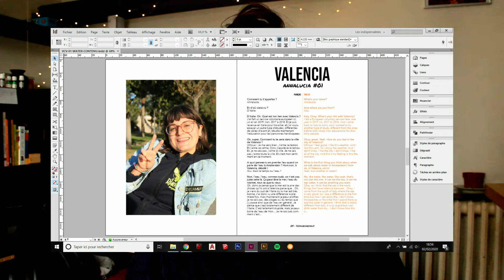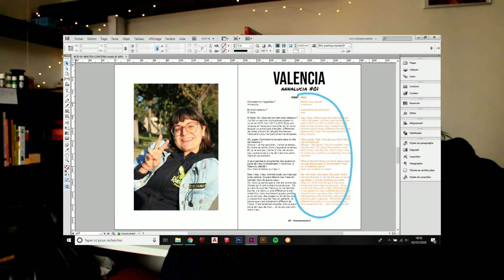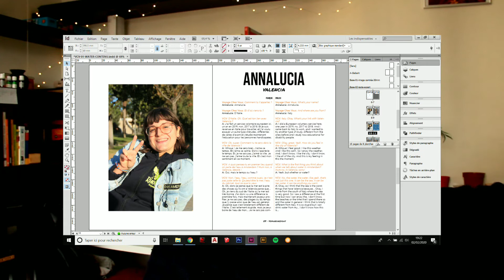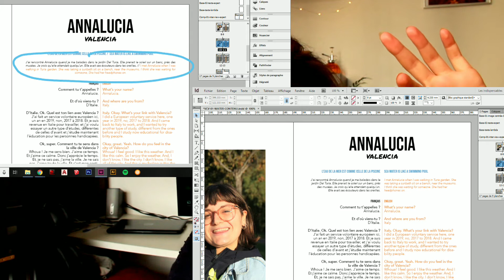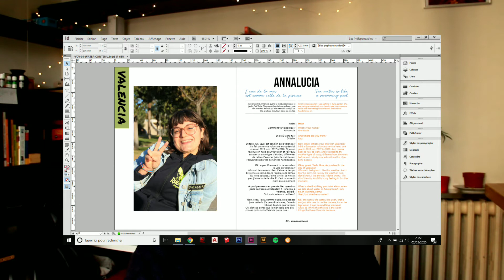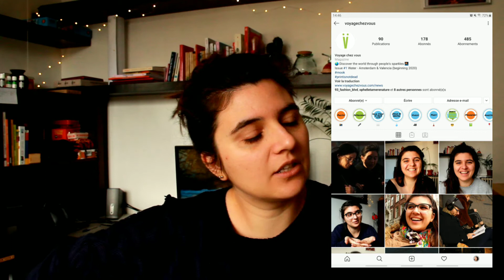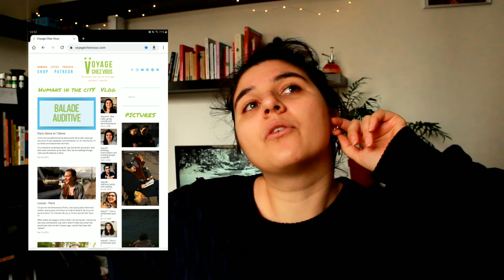Application, magazine's layout and website updates | Publish an indie paper magazine #11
In this vlog, we talk about the communication between managing editor and designer and the changes of the website.

Voyage Chez Vous is a magazine about stories. With these stories, we want to show you the impact of the territory on people's life. The city is build around Humans and by them. They play in the city, discover it, transform it, imagine it, leave it, adopt it. Each city has a special vibe generated by people who live there and go through it.